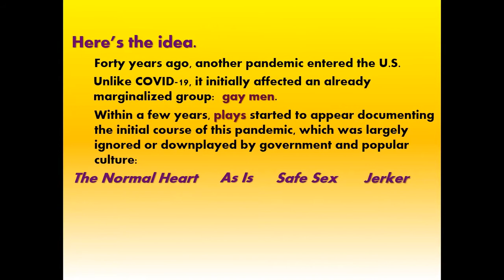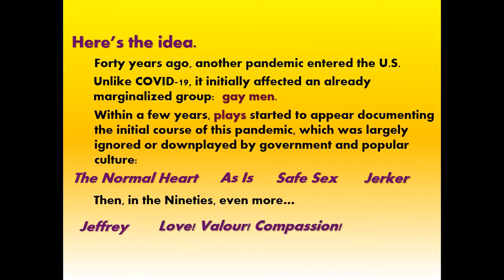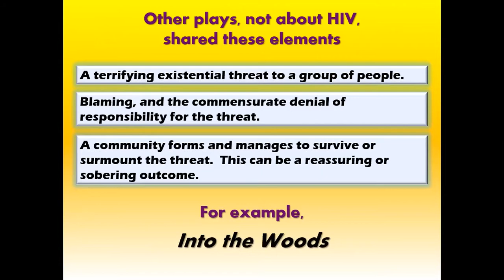House Left 9 Every Play is an AIDS Play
The "AIDS Play," a genre that manifested in the early years of that earlier pandemic, might have three core elements:  1) an existential threat to a group of people; 2) Blaming and denial of responsibility for the threat; and 3) Forming a community to try to overcome the threat.  But these elements exist in many plays that have nothing to do with HIV.  Are they "AIDS Plays," too?  Is there any value to looking at plays through an arbitrary lens in this way.  Joining host Doak Bloss to hash this out are John Hogan, Janet Colson, Todd Heywood, Melissa Kaplan, and Joe Quick.